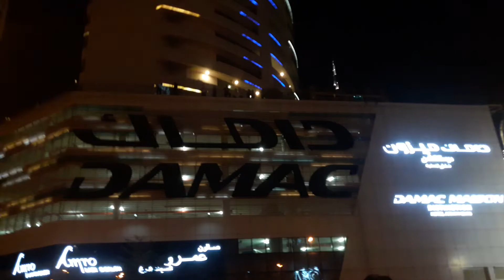New Year's 2022: Burj khalipa Dubai puts on stunning fireworks show at world's tallest building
New Year's 2020: Burj khalipa Dubai puts on stunning fireworks show at world's tallest building

Dosto Is Video Me ME apko Burj khalifa new year light show  dikhane vala hu muze Ummeed Hai Aapko Ye Video Pasand Aayegi.